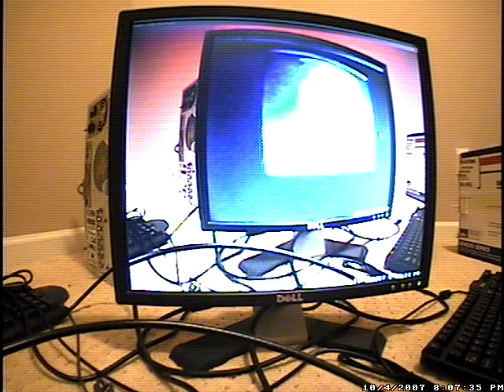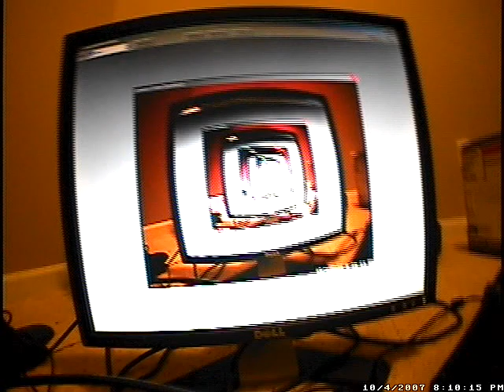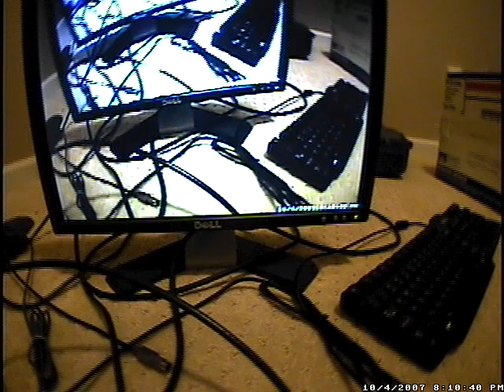Mirror trick vid server again